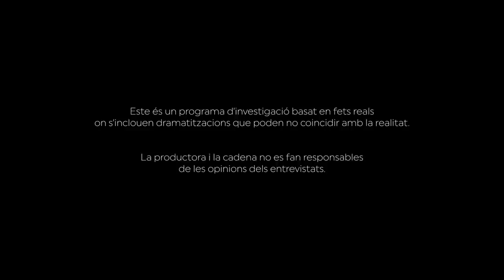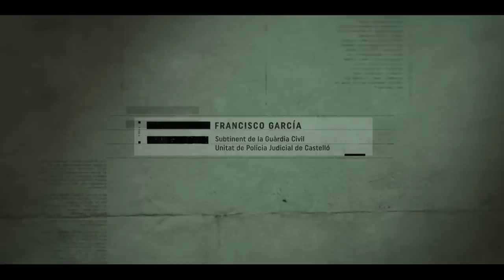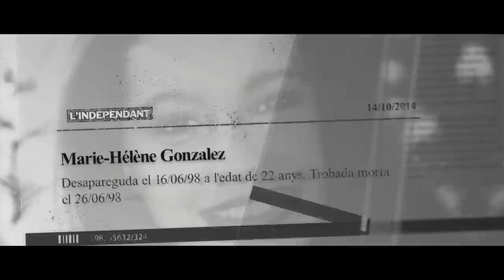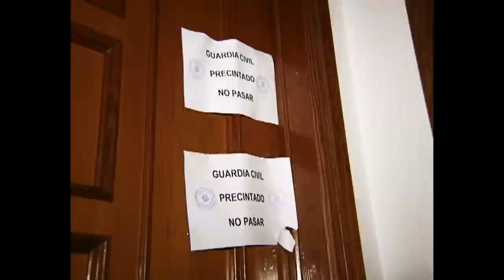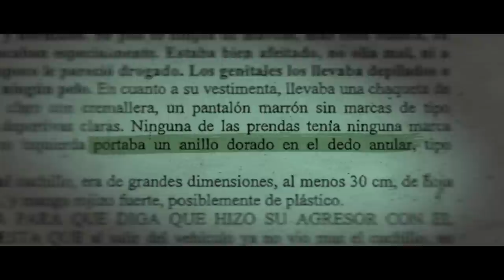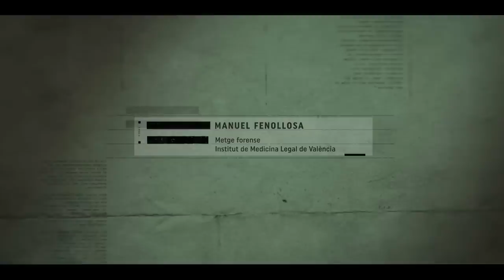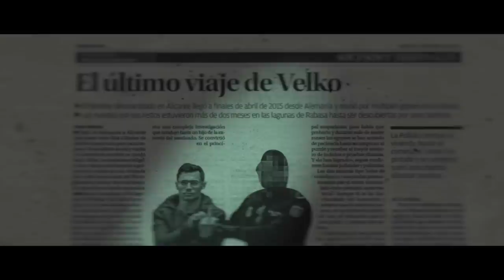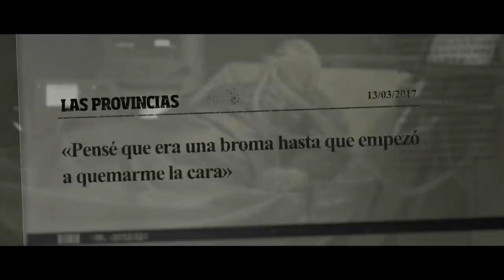L'hora fosca - Inside L'Hora Fosca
Anàlisi amb la col·laboració de destacats criminòlegs reobrim els expedients de la tercera temporada de la sèrie per a revelar els mecanismes psicològics que han impulsat els crims relatats.